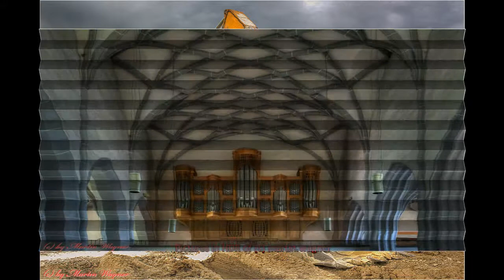HDR Fotografie - (c) martin.wagner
Bilder in HDR von martin.wagner
Pictures in HDR from martin.wagner